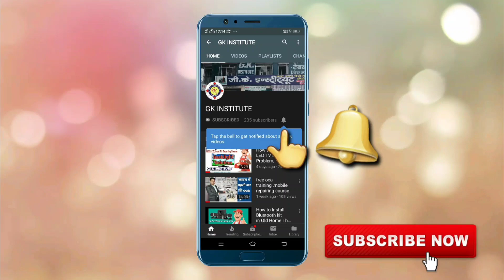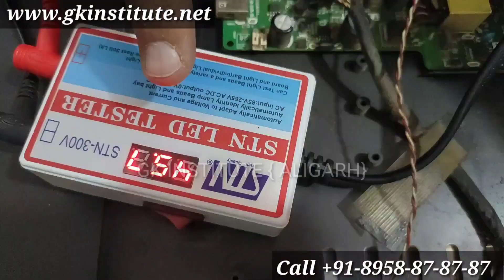Led Tv की बैक लाइट कैसे बदले।How To Change Backlight In Led Tv